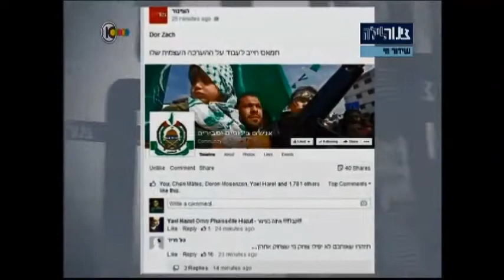פריצת החמאס שלא הייתה - אנשים בינוניים וסבירים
אלון חמודות ועמרי חזות, מנהלי העמוד 'אנשים בינוניים וסבירים' מדברים בצינור לילה על פריצת החמאס שלא הייתה לעמוד בזמן מבצע צוק איתן.

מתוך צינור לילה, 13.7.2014